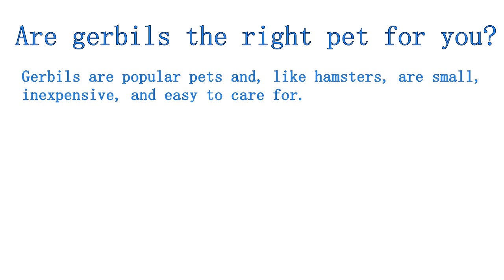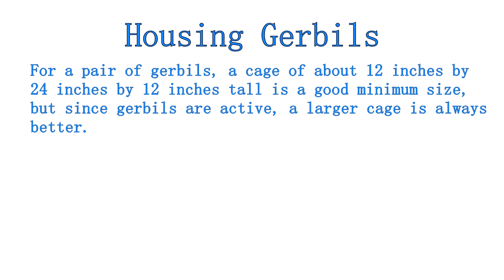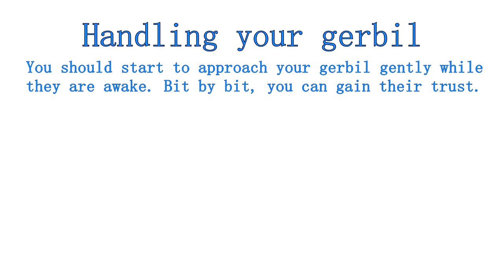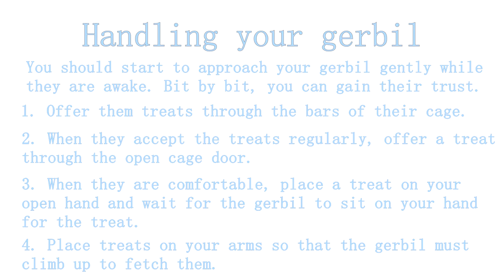All About Gerbils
Are gerbils the right pet for you? This video details facts and helpful information regarding gerbils.